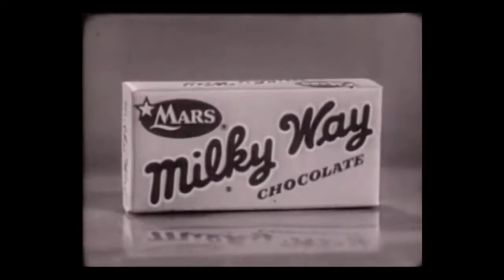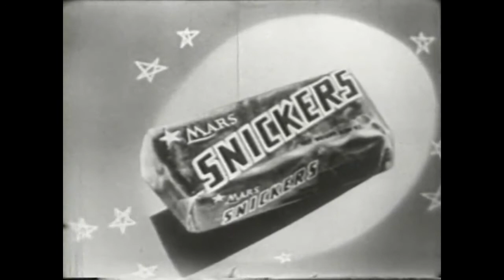VARIOUS CHOCOLATE BAR COMMERCIALS INCLUDING SNICKERS AND MILKY WAY | Vintage Ads | Retro TV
Old commercials from the 1960's and 1970'. Chocolate bars including Minstrels, Galaxy, Milky Way and Snickers.

Vintage Productions Uploads Old TV Shows and Ads.